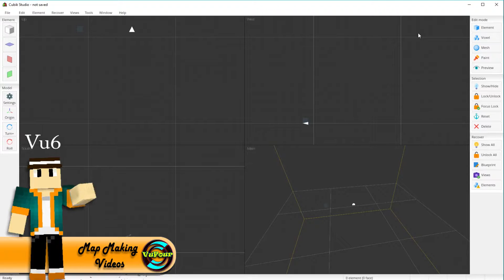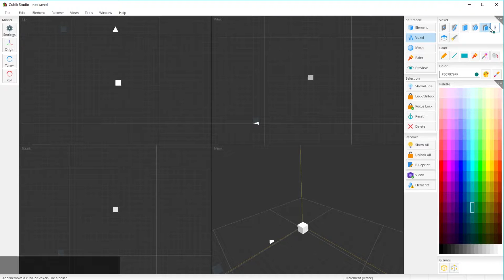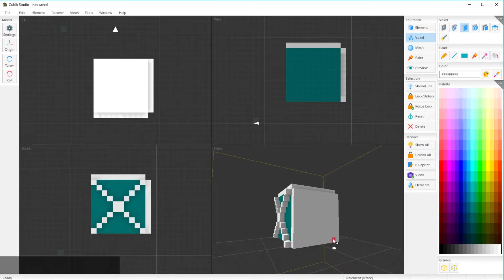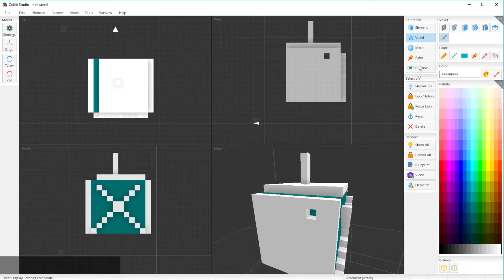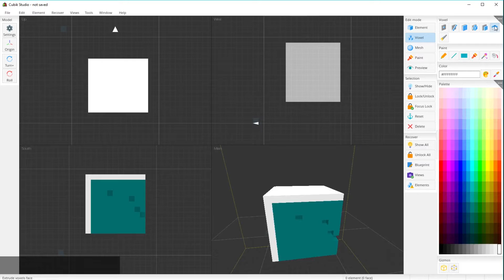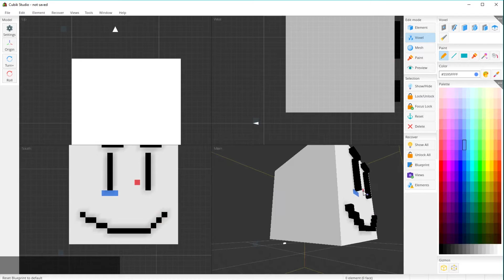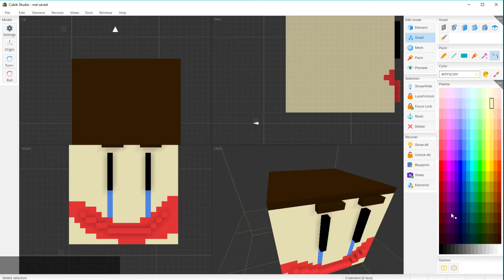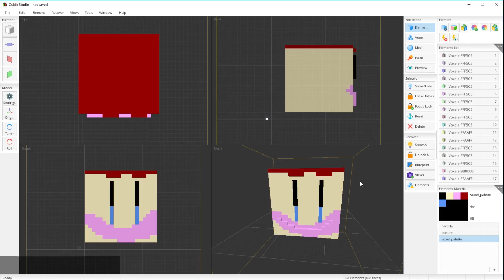Cubik Studio Tutorial: Voxels and Paint Tool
I hope you guys enjoyed by Cubik Studio tutorial for voxels. The voxel tool is so amazing I've been wanting something like this forever haha. Hope you guys learned a thing or two. Peace!